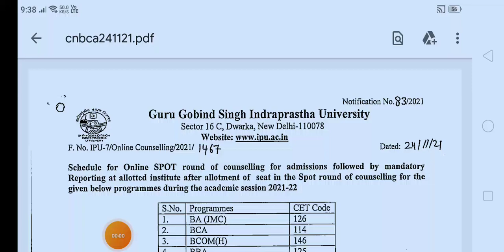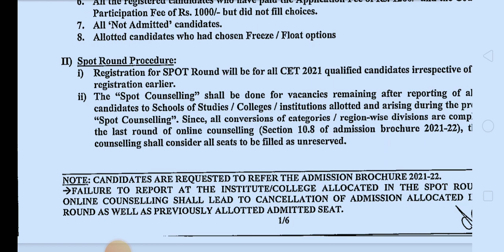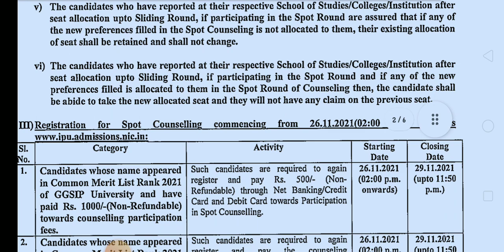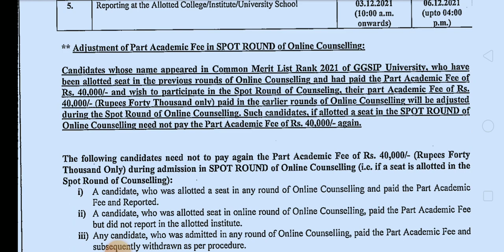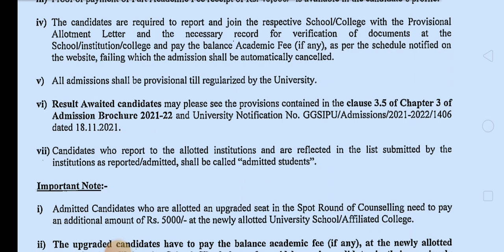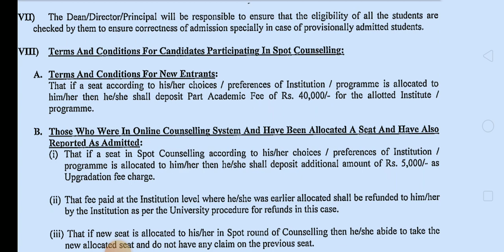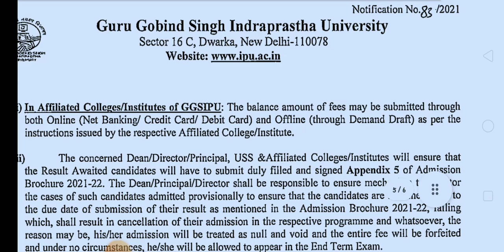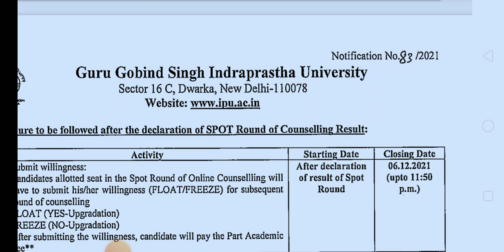GGSIPU SPOT ROUND | FORGOT TO PAY 40K ? DIDN'T GET DESIRED COLLEGE? This is for you!